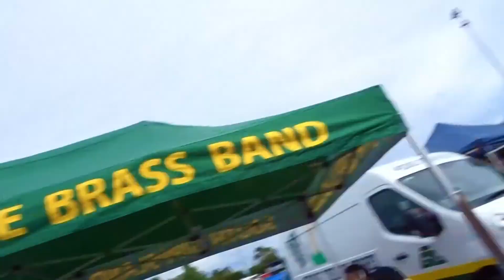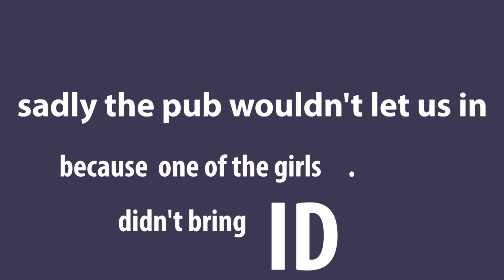Beer Fish and Chips - Vlog 82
*FREE* (HARD) 6IX9INE x Tee Grizzley Type Beat - "Massacre" | Aggressive | Free Type Beat 2018